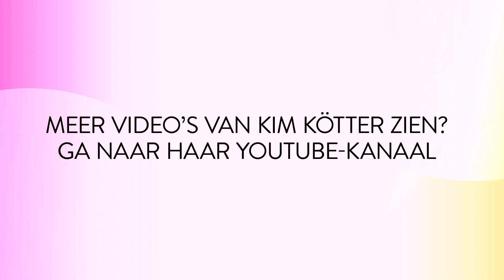Roze paastakken versieren en vogelen met papa: 'Zat je vroeger bij de scouting, Jaap?'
En verder: Kim gaat heerlijk uit eten met een vriendin. De kinderen zijn ziek, maar mama is degene die een spuitje krijgt van dokter Youp. Ted en Youp gaan los op papa's piano en Kim is er natuurlijk bij als Jaap op de bühne staat.